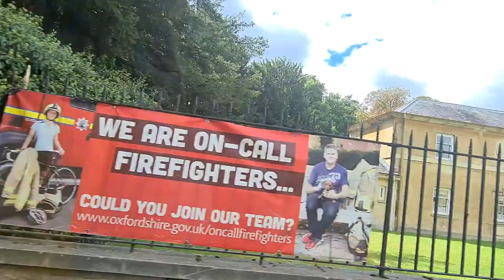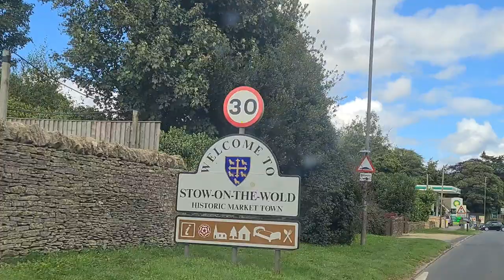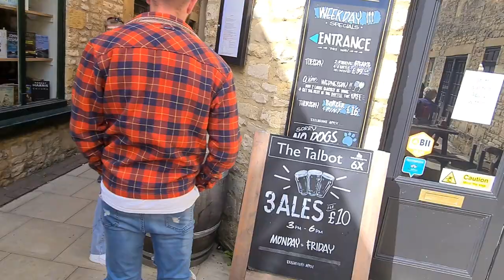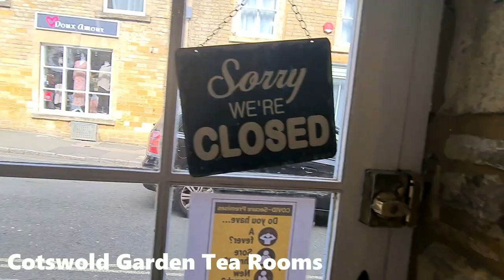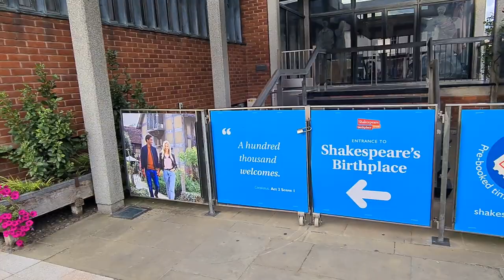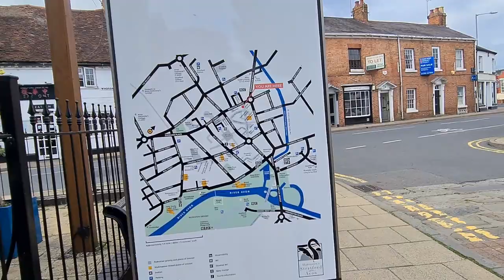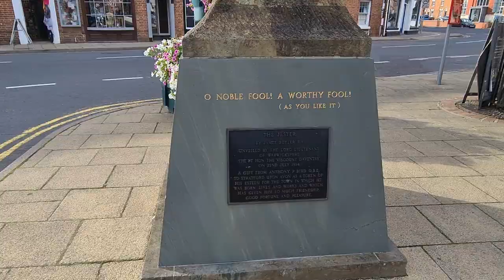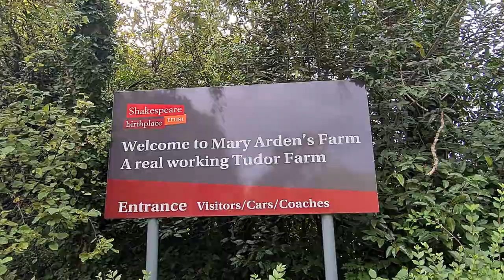Best Cotswold villages - Join Terry & Sandra on their travels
Best Cotswold villages in England
Join Terry and Sandra for the last in their vlogs of the Cotswolds and Stratford upon Avon. On our Cotswold Villages travels we visit Bladon, Churchill's grave, Woodstock, Blenheim Palace, Burford, Stow on the Wold, Morton in Marsh, Chipping Campden, Broadway as well as Stratford upon Avon, birthplace of William Shakespear, we also squeeze in Anne Hathaway's cottage and Mary Arden's house before we say our goodbyes at Birmingham airport.

Enjoy, Terry & Sandra 💕

Chapters
00:00 Introduction Bladon to Birmingham airport
1:00 Bladon on route to Churchill's grave
3:55 On route to Woodstock and Blenheim Palace
8:37 Heading towards Burford
12:00 Driving towards Stow on the Wold
20:45 On our way to Morton in Marsh
22:22 Next stop Chipping Campden
25:20 On our way to Broadway
29:35 Next stop Stratford upon Avon
38:06 on route to Anne Hathaway's House/Farm
38:39 driving to Mary Arden's House
40:58 We say our goodbyes at Birmingham airport